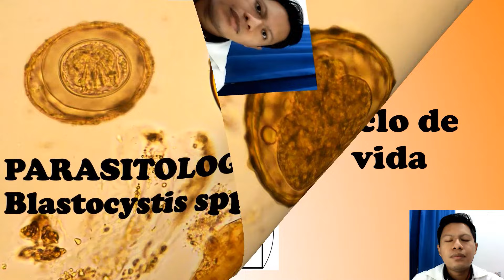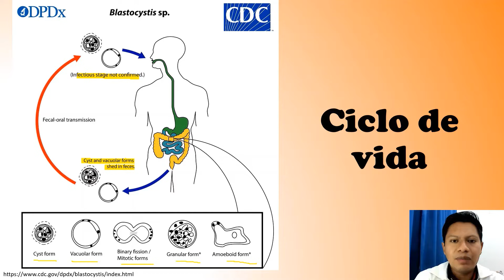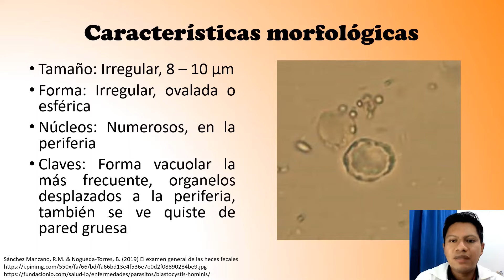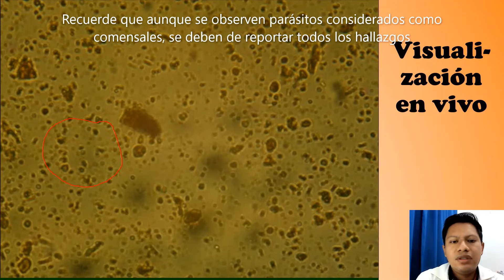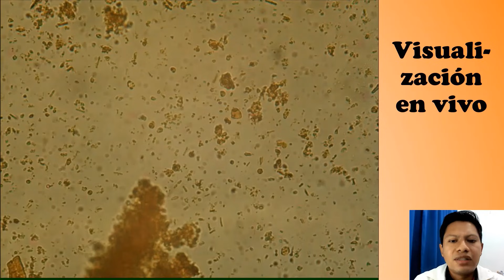Conoce a Blastocystis spp: Morfología y CLAVES para su identificación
Aprende a identificar a Blastocystis spp. (anteriormente denominado Blastocystis hominis) en coproparasitoscópico directo en lugol. Aunque por su ciclo de vida puede presentar múltiples formas, las más comunes en el coproparasitoscópico es la forma vacuolar y ocasionalmente la forma de pared gruesa.
Este parásito anteriormente era considerado comensal, sin embargo, recientemente se ha mostrado evidencia de su papel patogénico en algunas situaciones. Cualquiera que sea el caso, el personal de laboratorio y los estudiantes están obligados a reconocerlo y reportarlo, dada su alta prevalencia en la población.
Da una vuelta por el canal y descubre más revisiones de muestras reales de coproparasitoscópicos al microscopio.